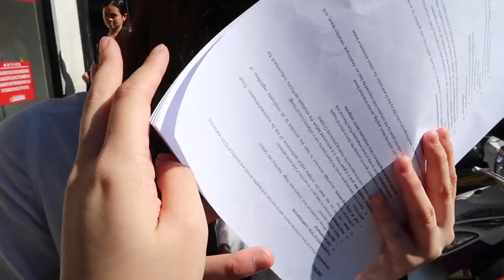HAVING MY FIRST HELIX PIERCING (SUPER LOW PAIN TOLERANCE) | TinFonVlogs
HEY GUYS I'M BACK FROM MY "YOUTUBE BREAK"!

I decided to vlog it because I know that there are a lot of people who also want to have their piercing done (whichever part of your body it may be AHAHAHA). I have super low pain tolerance so I was nervous about the whole process but nonetheless it was worth it! This wasn't something I thought of overnight, I've always been fascinated by piercing so I'm pretty sure this is the first of (my not so) many piercings I'm planning to have.

Tin

CAMERA USED:
iPhone 6s Plus
Canon 70D

Editing Software:
iMovie